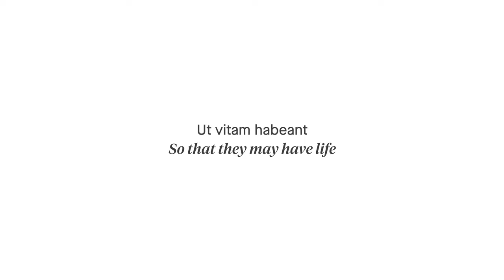'So that they may have life' - Our History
Filmed in the summer of 2018, the film shows Dr Astley Clarke and Lily McCurdy walking the same path a century apart. The film features students, alumni and staff playing the roles of doctors, nurses, patients and present-day students.

In this film, we hear the words of local doctor, Dr Astley Clarke, as he responds to an editorial in the Leicester Daily Post newspaper. Published on 14 November 1917, the paper suggests the creation of a university as a living memorial to those who made sacrifices during the First World War.

Twelve days later, Astley wrote a letter of support to the paper. It is these words which we can hear in the film:

"To the honour of those who took their part in the Great War
To the glory of those gallant fighters who came through, and
To the memory of those devoted heroes who gave their lives in the cause of freedom.
Now, every material asset a person possesses may flee; education alone is an asset of which an individual cannot be robbed. Let us, therefore, offer higher education as our war memorial.”

Dr Astley Clarke, 26 November 1917.

The film was written and storyboarded by a small team of University staff who worked with Leicestershire production company Affixius Films to bring it to life and tell the story of Dr Astley Clarke's involvement in the founding of the University.

During the war, Astley was an officer in the Royal Army Medical Corps. A military hospital was set up on the site which is now the University’s Fielding Johnson Building.

Astley first spoke publicly about the need for a new university in 1912 in his presidential address to the Leicestershire Literary and Philosophical Society. When war broke out in 1914 the idea was set aside. By late 1917 thoughts were turning towards a future peace and Astley’s proposal formed a focus for the foundation of the living memorial, which today stands as the University of Leicester.

A timeline of Astley's involvement
October 1912: Astley gives a speech as President of the Leicester Literary and Philosophical Society. He points out that there are young people in the area who have more than enough potential to succeed in higher education but do not have the opportunity to do so due to the lack of a local university.
14 November 1917: An editorial in the Leicester Daily Post newspaper entitled ‘The Best War Memorial’ argues the case for creating a university as a war memorial. The publication of the article is swiftly answered with letters of support citing Astley’s 1912 speech
26 November 1917: Astley writes to the newspaper in support of the idea, “Let higher education be our war memorial”.
11 November 1918: Astley donates £100 to create the “Leicester University Fund” for the founding of the University.
October 1921: the first students are admitted to the Leicester, Leicestershire and Rutland University College.
Astley went on to hold several key positions which shaped the University College in its early years.

This film was produced by Affixxius Films and External Relations, University of Leicester in 2018.